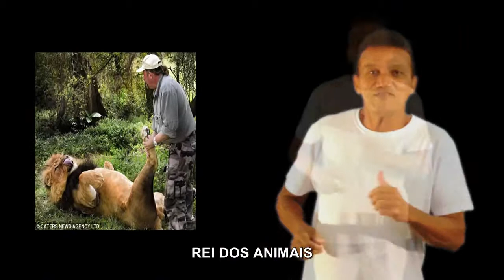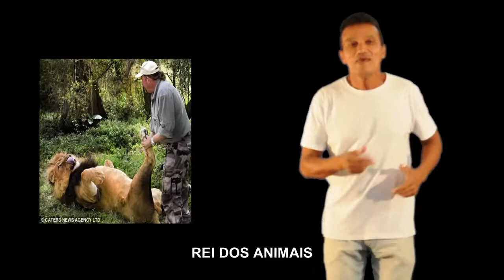Doce Mulher - clip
Uma homenagem singela e carinhosa feito por Paulinho Sumaré, em forma de música, para as verdadeiras lideres deste mundo. "As Mulheres".

As filmagens aqui apresentada, foi feita quase que de forma caseira, mais a mensagem ficou tão legal que resolvemos públicar.